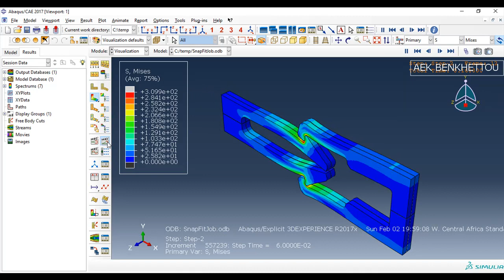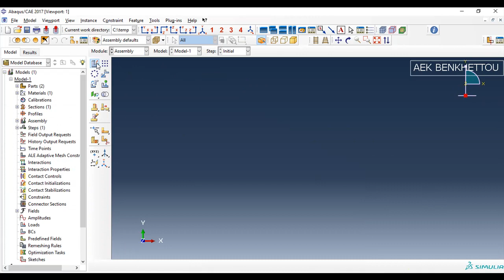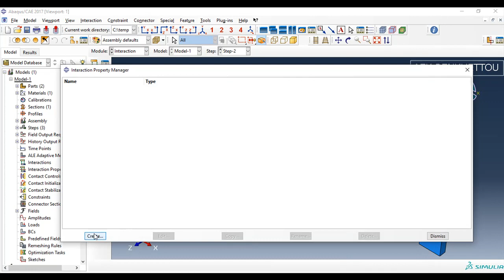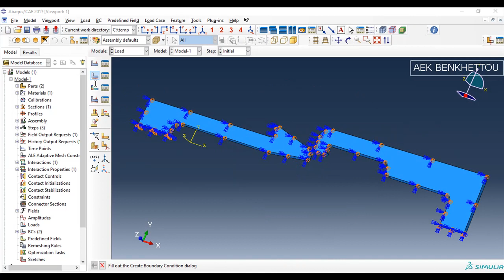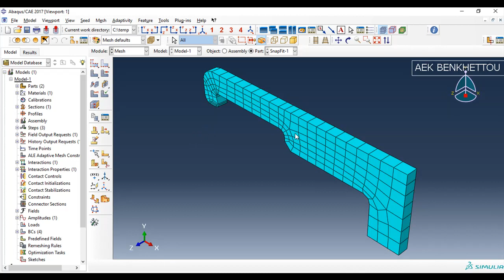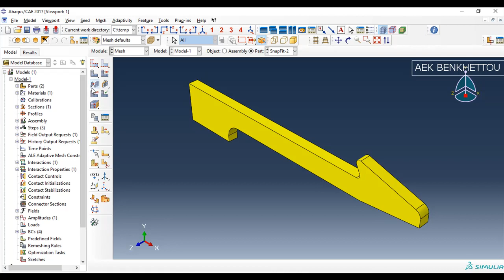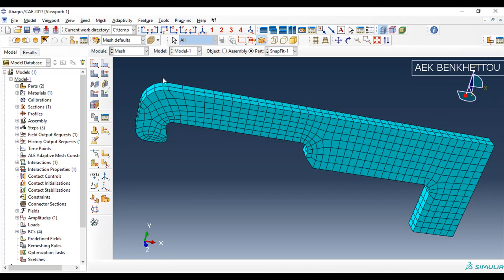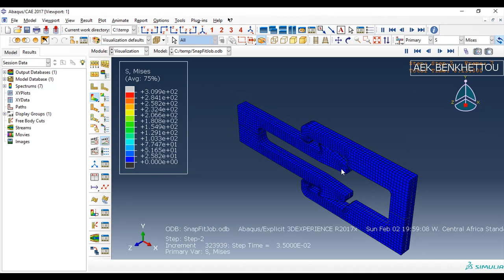Abaqus Tutorial 7 : Snap-fit using the Explicit Solver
Hello friends abaqus users , in this series of tutorials i will start with you from the basic level to advanced.don't forget make like and share and subscribe in my youtube channel for more interesting videos.